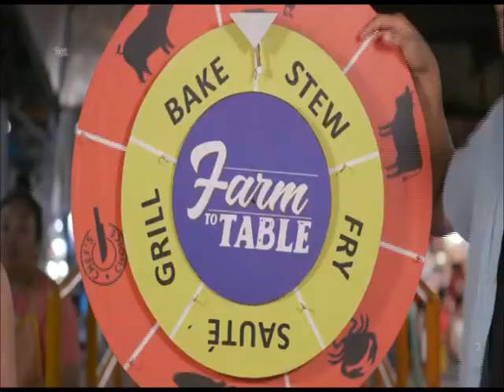GTV: Farm To Table | June 23, 2024 Teaser (TBB Version)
Another food adventure awaits us, Food Explorers! Rapsa Roleta with Jennie Garbiel, Japanese Unli Foodtrip with Patricia Tumulak, and more delicious recipes from Chef JR! We got it all!

Huwag Palalampasin sa FARM TO TABLE This Sunday, 7:15 PM on GTV!

Mapapanood ang FARM TO TABLE via Livestream sa Facebook Pages at YouTube Channels ng GMA NETWORK at ATM (Adventure.Taste.Moments).